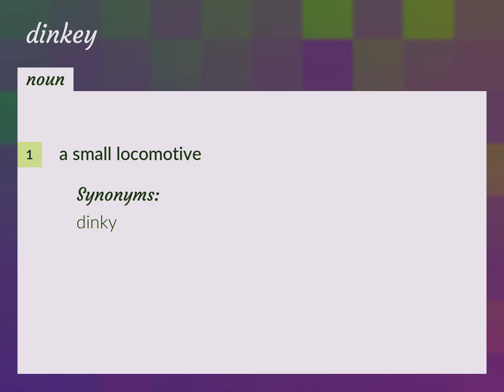Dinkey | meaning of Dinkey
What is DINKEY meaning?